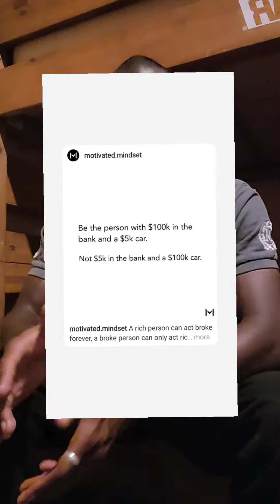Don't Act Rich To Impress People